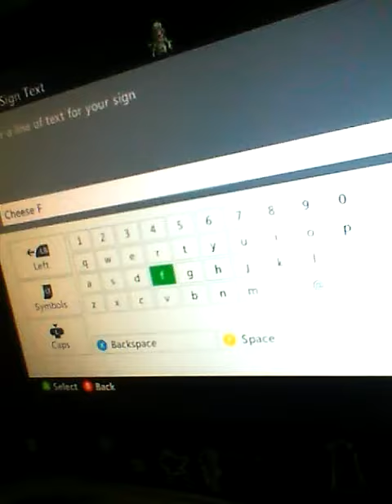Welcome to my channel